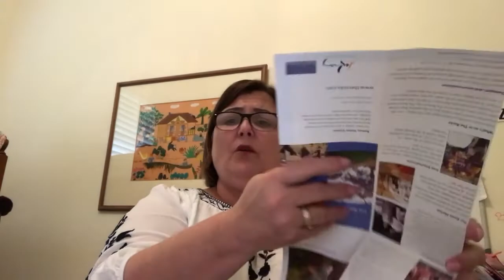July 4th Online Worship